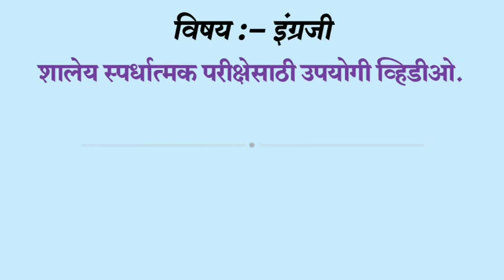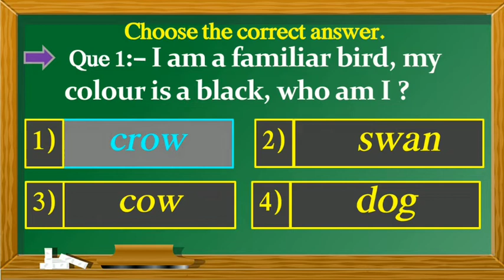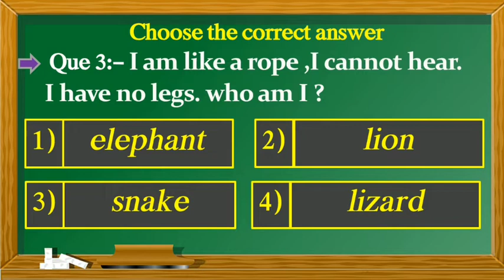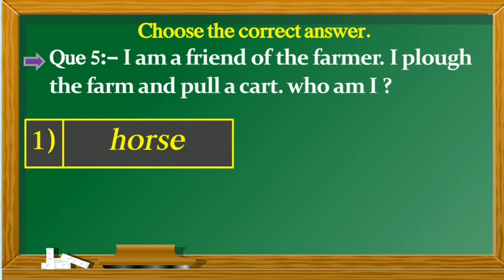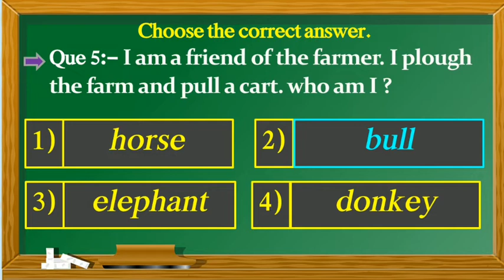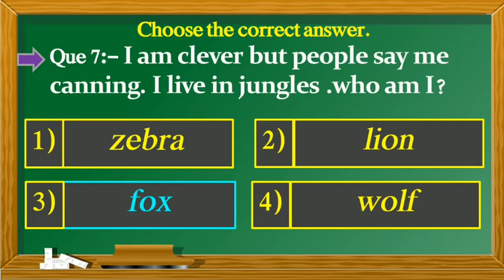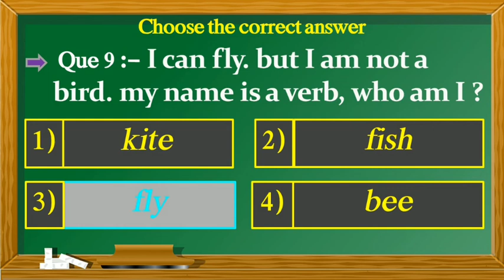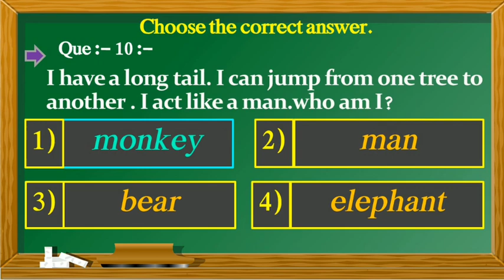Riddle's_MCQ's_Test_English_Part1 इंग्रजी_कोडी भाग1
5वी शिष्यवृत्ती परीक्षा तसेच इतर सर्व शालेय स्पर्धात्मक परीक्षांसाठी उपयोगी.इयत्ता तिसरीपासून पुढील शालेय स्पर्धात्मक परीक्षेच्या तयारी साठी MCQ's प्रकारचे प्रश्न तसेच इतर सर्व शैक्षणिक व्हिडिओ पाहण्यासाठी क्लिक करा..